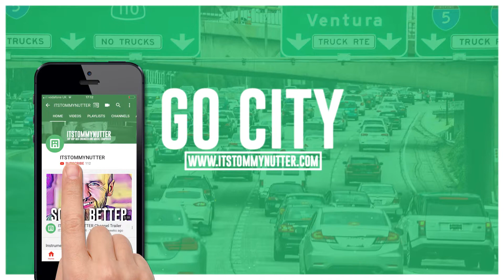Old Skool Hip Hop Beat 96bpm | Go City (Prod by Tommy Nutter)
LEGAL AGREEMENT

DO NOT use this music without permission. Contact the producer before using this instrumental in your project.

Old school hip hop sample beat with heavy bass and plucks.

old skool hip hop beat, old school rap freestyle beat,